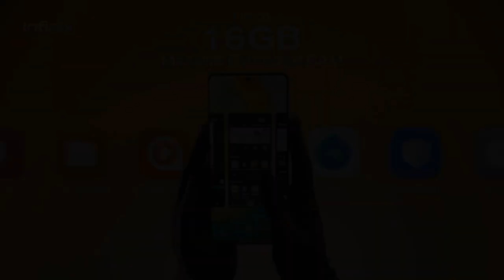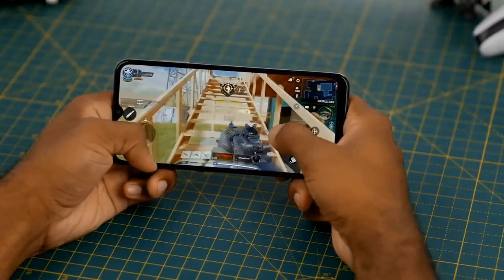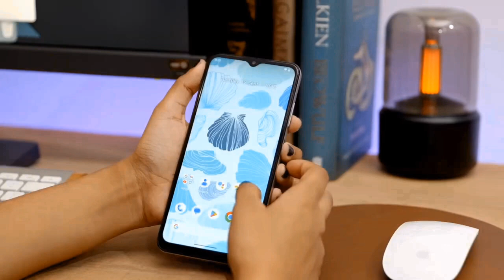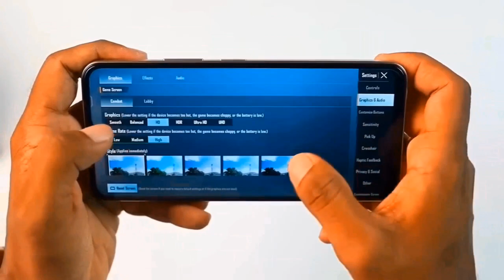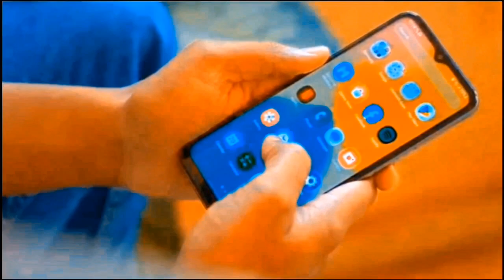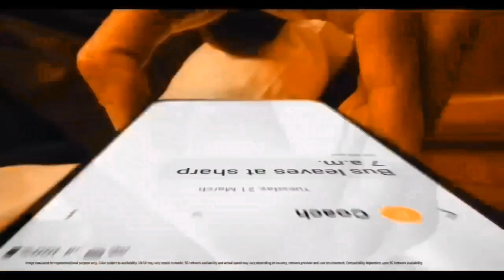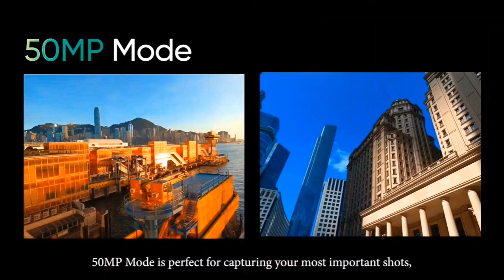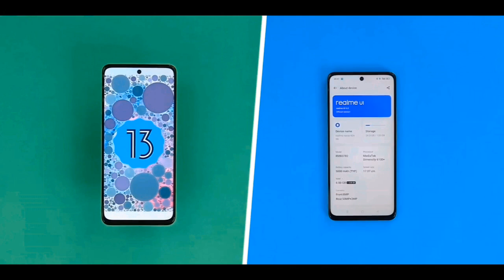Top 5 best Phone Under 13000 5G in 2023 | best Camera phone under 13000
In this video we are going to talk about top 5 best camera phone under 13000. These smartphones are loaded with great Specs like 8GB RAM, 50Mp Camera,  Gaming processor and so on...

MY GEARS :-

11,000 to 20,000

Rs 16,499
Realme Narzo 60X 5G
Rs 11,999
Redmi 12 5g
Rs 11,498
Lava AGNI 2 5G
Rs 19,999
Samsung Galaxy M14 5G
Rs 12,990
Realme Narzo 60 5G
Rs 16,499
Iqoo Z6 Lite 5G
Rs 12,999
Tecno pova 5 pro 5G
Rs 14,999
Itel S23+
Rs 13,999
Samsung Galaxy A14 5G
Rs 15,999
Redmi Note 12 5G
Rs 15,998
Iqoo Z7s 5G
Rs 16,999
Nokia G42 5G
Rs 11,999
Tecno pova 5
Rs 11,999
Xiaomi Redmi 10 power
Rs 10,999
Vivo Y56 5G
Rs 18,999
OPPO A38
Rs 12,999
Tecno CAMON 20
Rs 15,999
OPPO A58
Rs 14,999
OPPO A78 5G
Rs 18,999

vivo under 13000 best phone,
best mobile phone under 13000 5g,
realme under 13000 best phone,
best 5g phone under 13000 malayalam,
best camera 5g phone under 13000,
best 5g phone under 13000 in sale,